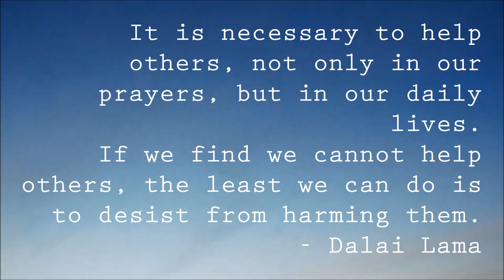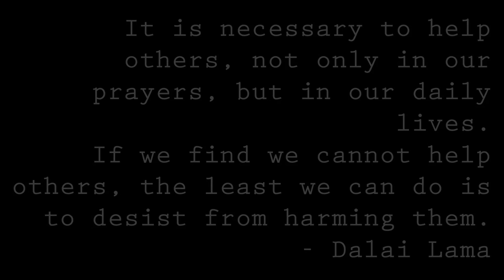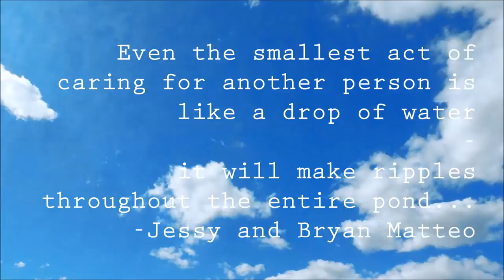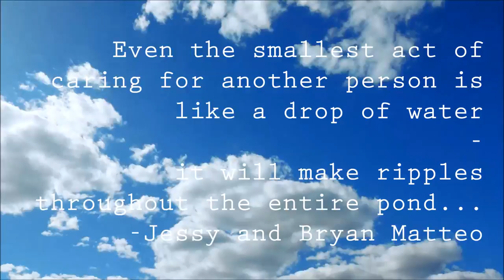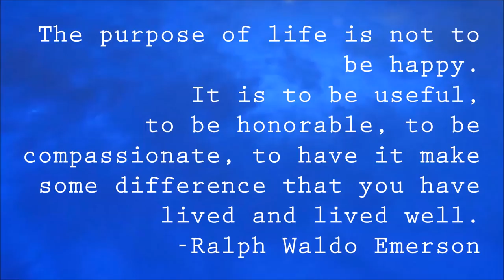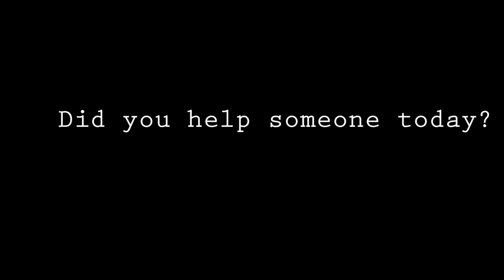Did you help someone today?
Timelapse:
bahrom7893